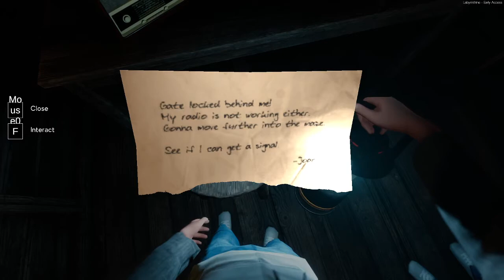Labyrinthine: Chapter 2 | We venture deep into the Maze/Part 3